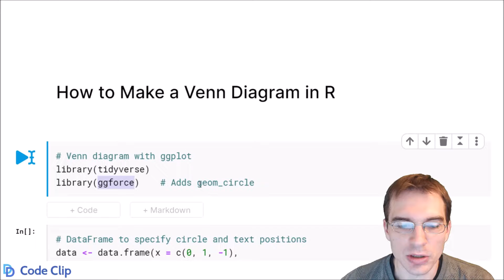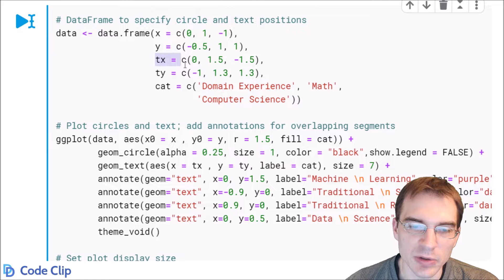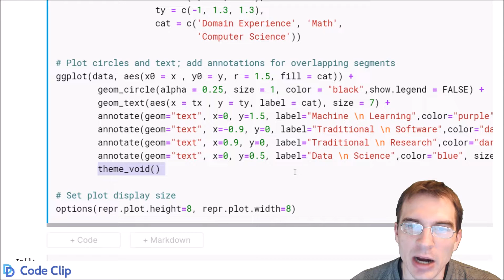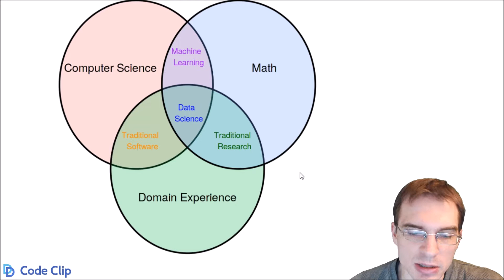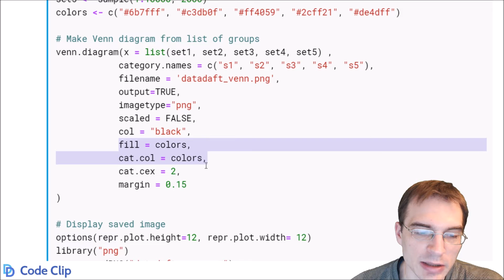How To Make A Venn Diagram in R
Venn diagrams are plots used to graphically display intersections between two or more groups. In this code clip we learn how to construct Venn diagrams in R using the ggplot2 and VennDiagram packages.

Code used in this clip:

# Venn diagram with ggplot
library(tidyverse)
library(ggforce)    # Adds geom_circle

# DataFrame to specify circle and text positions
data ‹- data.frame(x = c(0, 1, -1),
                   y = c(-0.5, 1, 1),
                   tx = c(0, 1.5, -1.5),
                   ty = c(-1, 1.3, 1.3),
                   cat = c('Domain Experience', 'Math',
                           'Computer Science'))

# Plot circles and text; add annotations for overlapping segments
ggplot(data, aes(x0 = x , y0 = y, r = 1.5, fill = cat)) +

# Set plot display size
options(repr.plot.height=8, repr.plot.width=8)

# Venn diagram with VennDiagram package

# Load the VennDiagram package
library(VennDiagram)

# Make Venn diagram from list of groups
venn.diagram(x = list(set1, set2, set3, set4, set5) ,
            category.names = c("s1", "s2", "s3", "s4", "s5"),
            filename = 'datadaft_venn.png',
            output=TRUE,
            imagetype="png",
            scaled = FALSE,
            col = "black",
            fill = colors,
            cat.col = colors,
            cat.cex = 2,
            margin = 0.15

# Display saved image
options(repr.plot.height=12, repr.plot.width= 12)
library("png")
pp ‹- readPNG("datadaft_venn.png")
plot.new()
rasterImage(pp,0,0,1.1,1.1)

Code Clips are basic code explanations intended to be short reference guides that provide quick breakdowns and copy/paste access to code needed to accomplish common data science tasks.

* Note: YouTube does not allow greater than or less than symbols in the text description, so the code above may not be exactly the same as the code shown in the video! For R that means I may use = for assignment and the special Unicode large ‹ and › symbols in place of the standard sized ones for dplyr pipes and comparisons. These special symbols should work as expected for R code on Windows, but may need to be replaced with standard greater than and less than symbols for other operating systems.